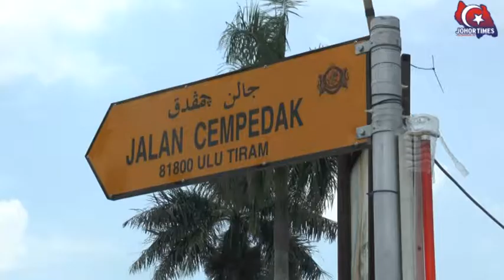[Video Promosi] Tiram Klasik Corner